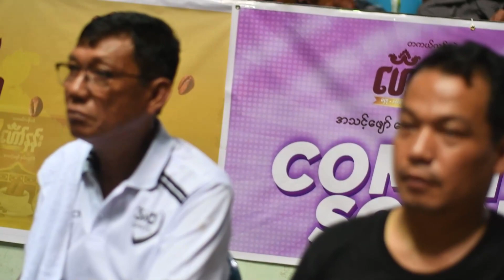360 Fight Club IV မျိုးဆက်သစ်ရိုးရာလက်ဝှေ့ပြိုင်ပွဲ 9th July 2023